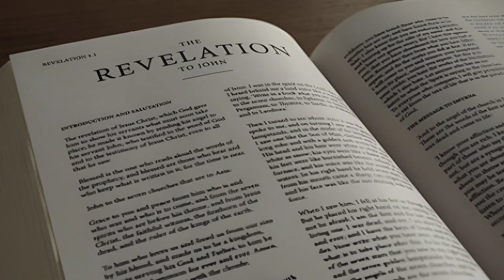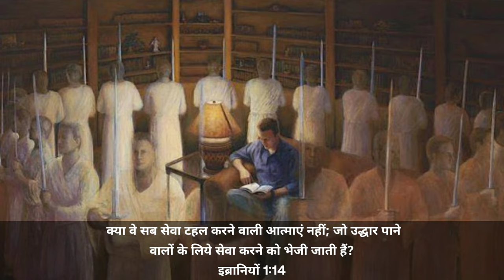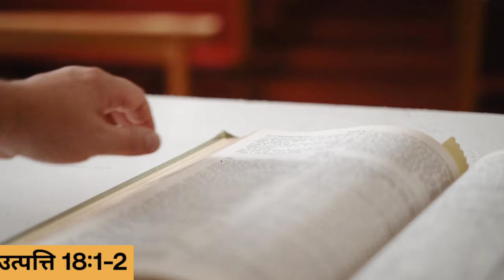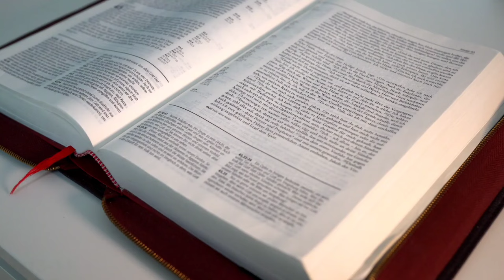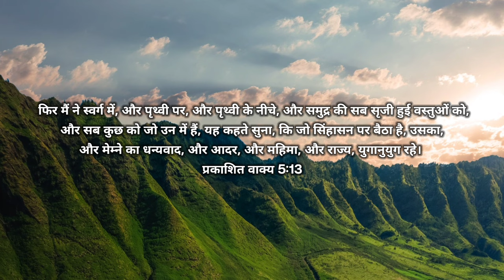Ep-123 स्वर्गदूत कौन कौन से होते है? || यूहन्ना ने लाखो करोड़ों स्वर्गदूतो का शब्द सुना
11 And I beheld, and I heard the voice of many angels round about the throne and the beasts and the elders: and the number of them was ten thousand times ten thousand, and thousands of thousands;
Revelation 5:11

12 Saying with a loud voice, Worthy is the Lamb that was slain to receive power, and riches, and wisdom, and strength, and honour, and glory, and blessing.
Revelation 5:12

13 And every creature which is in heaven, and on the earth, and under the earth, and such as are in the sea, and all that are in them, heard I saying, Blessing, and honour, and glory, and power, be unto him that sitteth upon the throne, and unto the Lamb for ever and ever.
Revelation 5:13

14 And the four beasts said, Amen. And the four and twenty elders fell down and worshipped him that liveth for ever and ever.
Revelation 5:14

gabriel angel
gabriel angel in Bible
men of God
cherubim Bible project
cherubim angels
cherubim in Bible
seraphim angel
seraphim angel in Bible
स्वर्गदूत कौन कौन से होते है
स्वर्गदूतो का कार्य
स्वर्गदूतो का गाना
स्वर्गदूतो के बारे में बाइबल में क्या लिखा है
स्वर्गदूत और बाइबल
बाइबल